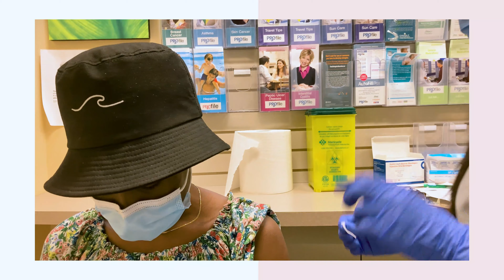Moderna Covid Vaccine Experience first and second dose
Moderna Covid Vaccine Experience first and second dose | ThisisTinuola
Sharing my experience before and after becoming full vaccinated with moderna vaccine against covid-19.